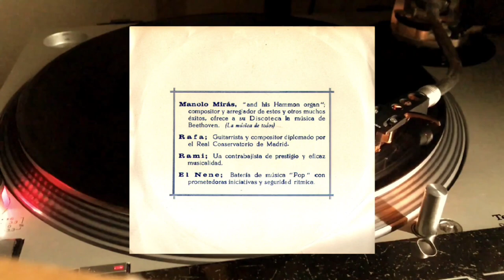Manolo Mirás y Rafa - Carmiña Taberneira -1961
Ademais de «Galicia, terra nosa» ou «Morriña», o investigador Alfonso Espiño cita nunha entrevista ao respecto de 2019 na Radio Galega outra canción precursora, «Carmiña Taberneira» de Manolo Mirás e Rafa. Mirás é unha figura verdadeiramente peculiar na época por ter editado a súa música co seu propio selo Mirman’s. Isto fai que sexa un pioneiro da música independente, pero tamén que a súa música sexa relativamente difícil de escoitar e investigar hoxe en día. A canción en cuestión faría parte dun EP promocional de nada menos que 1961, e nela escoitamos o que é unha canción puramente tradicional galega, pero interpretada con órgano, guitarra e baixo eléctricos. A pesar de non ter a un nivel compositivo os trazos pop rock da canción dos Tamara, é digna de mención pola súa instrumentación pioneira.